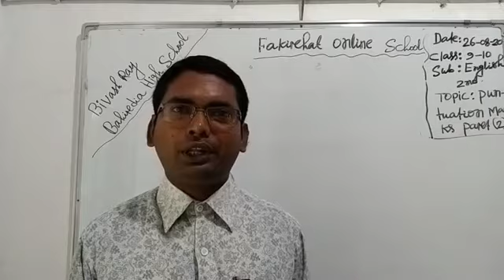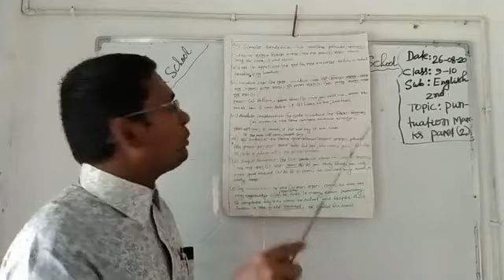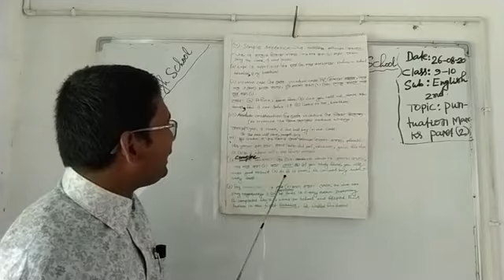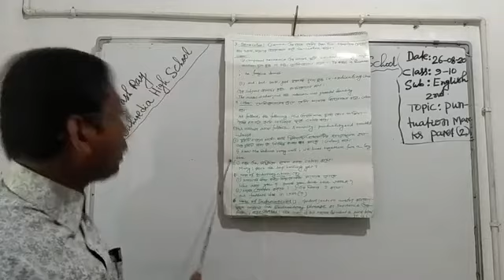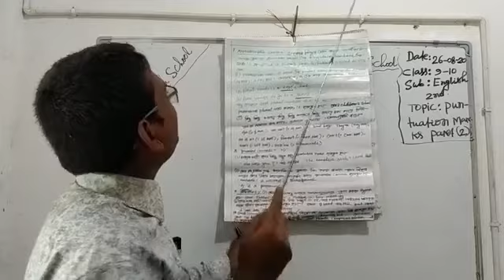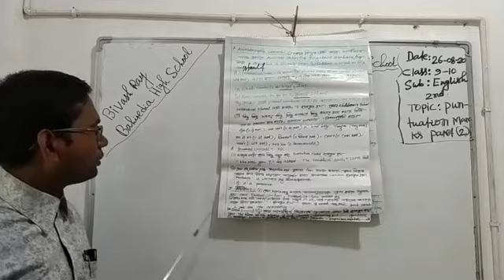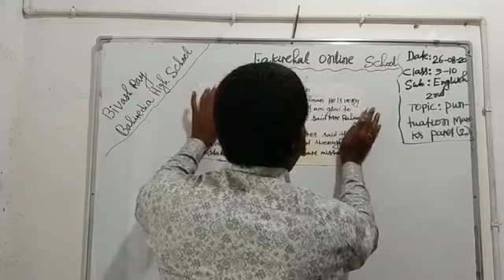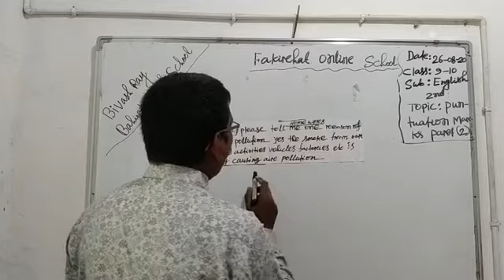Punctuation Marks part-2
Bivash Ray, Assistant Teacher (English), Bahirdia High School, Fakirhat, Bagerhat.